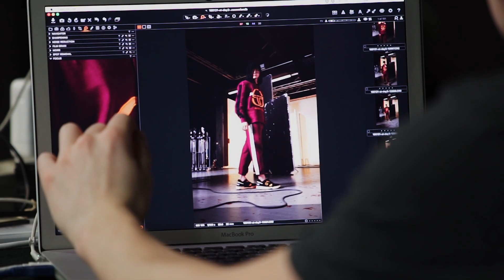Sergio Tacchini - FW18 / teaser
presenting the brand new Fall/Winter 2018 collection from Sergio Tacchini.